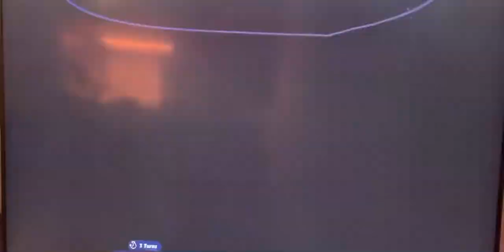Let’s play Mario within Nintendo switch j4